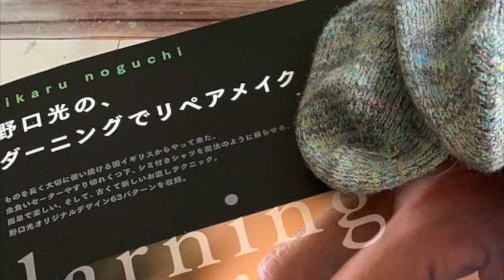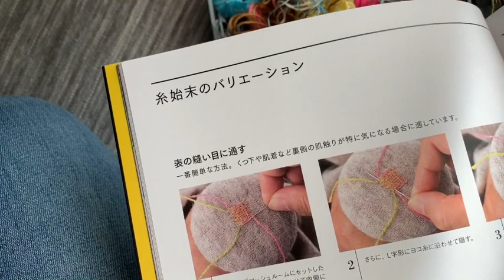【ダーニング】ダーニングをやってみよう！ Darning beginner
先日NHKの「すてきにハンドメイド」で紹介されていたダーニングという繕いの技術。
まさに「クラフティチャンネル」でどんどん広げていきたいアップサイクルの取り組みに
ぴったりの内容！
ということで、書店で野口光さんの「ダーニングでリペアメイク」の本を購入し
見よう見まねで靴下を繕っている様子を動画にしてみました〜！
手軽にできる繕いもの、刺繍が好きな方はハマるかも？
続編もお楽しみに！

野口　光さんのウェブサイトはこちら。

ダーニング関連動画はこちら。

「クラフティチャンネルの想い」

なんでも手軽に安く物が買えるようになったせいで、物に溢れ、その分多くのゴミを排出し続けるライフスタイルを見直して、環境にも心にも豊かな生活が送れるようにするアイデアを、このクラフティチャンネルを通してどんどん広げていきたい。
これからもアップサイクルで作品作りや、再利用の現場など取材しシェアしていけたらいいなぁと思います。
同じ想いの方とも繋がって、何か素敵なアクションが起こせたらいいな。

クラフティチャンネルのFacebookはこちら。